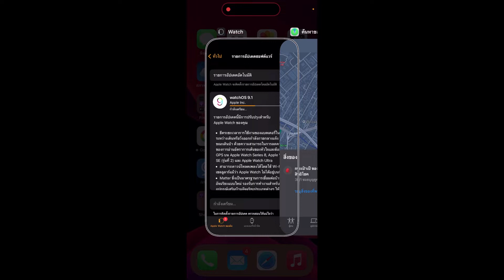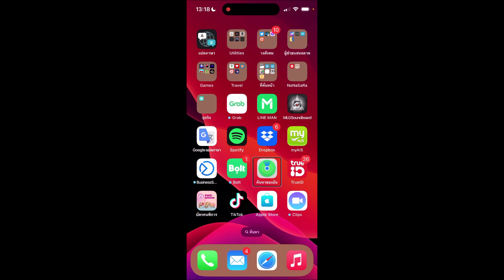แบต AirTag เหลือเท่าไหร่นะ คนตาบอดจะเช็คได้อย่างไร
AirTag เป็นอุปกรณ์ที่ต้องใส่แบต แล้วแบตเหลือเท่าไหร่ สำหรับคนตาบอดจะสามารถรู้ได้จากที่ใดละมาตามกัน